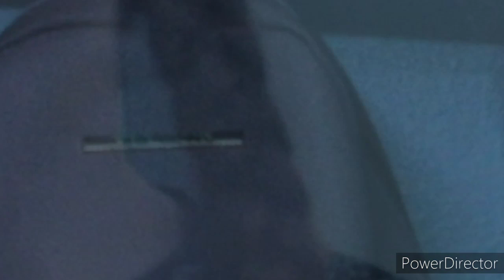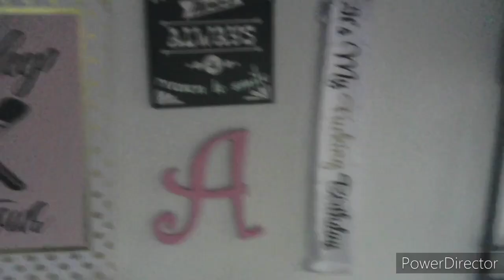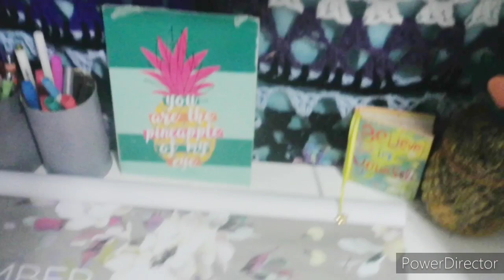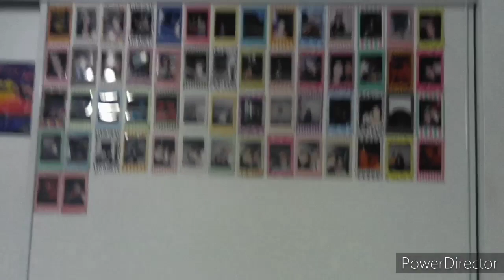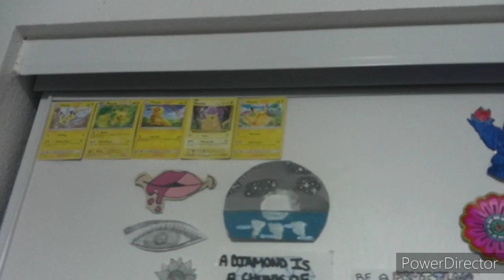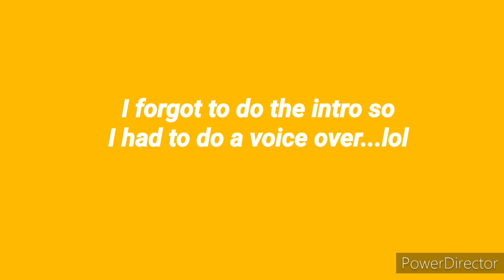Room Transformation*2020*|Queen Alexia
I rearranged my whole room. I redecorated it and moved all the furniture in it as well.

Let's try to get 1000 subscribers by the end of 2020🙏🏻

New videos when every Wednesday so press that Bell!🔔